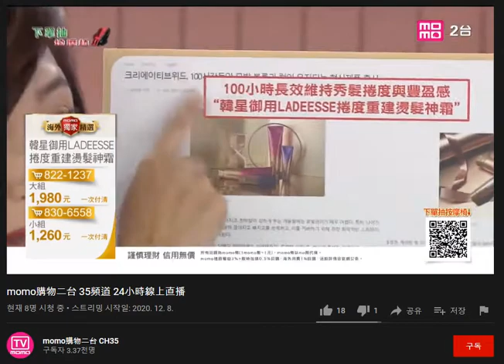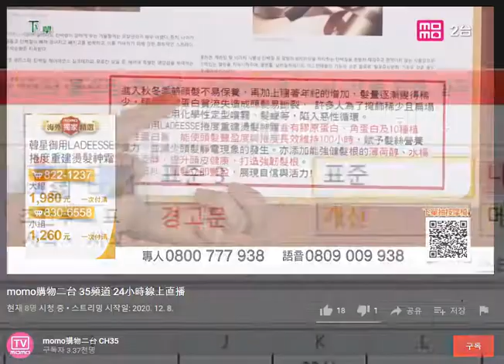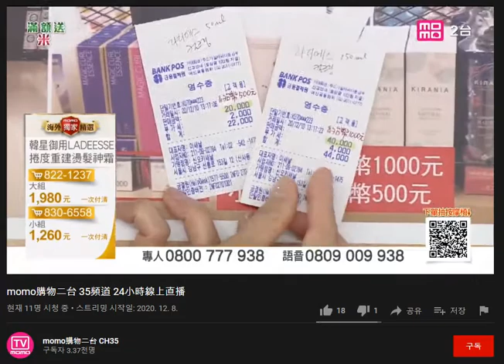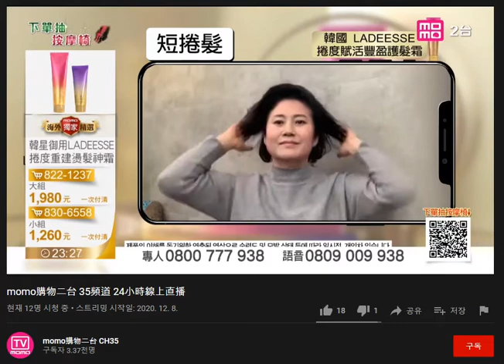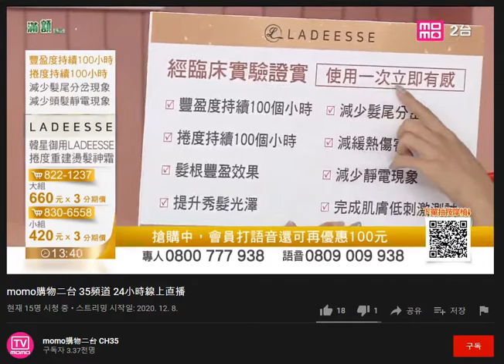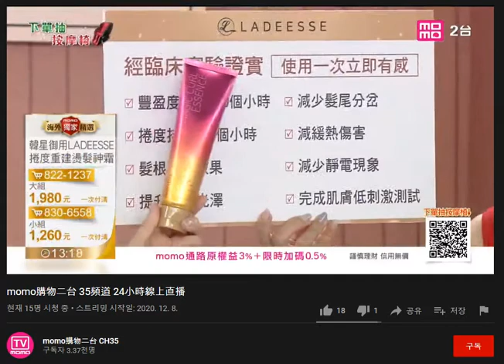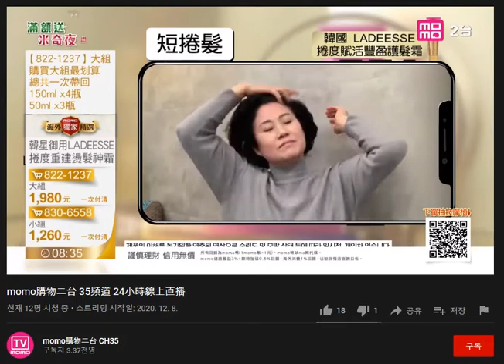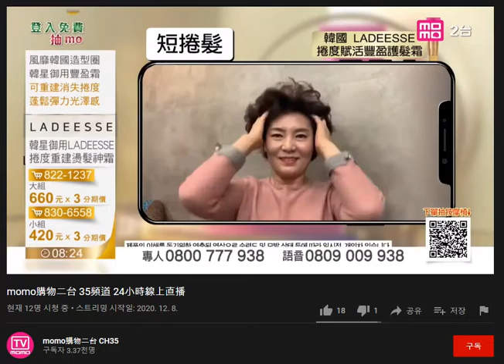201217 MOMO Channel